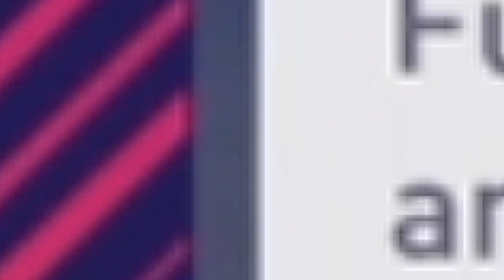Eine neue Zeit beginnt! | FIFA 18 Juventus Turin Karriere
▬▬▬▬▬▬Unterstützt mich mit einer Spende!▬▬▬▬▬▬

▬▬▬▬▬▬▬▬ SETUP ▬▬▬▬▬▬▬▬

1. Monitor

2. Monitor

▬▬▬▬▬▬▬▬ SOCIAL MEDIA ▬▬▬▬▬▬▬▬

▬▬▬▬▬▬ FIFA 18 BESTELLEN ▬▬▬▬▬▬

Fifa 18

Fifa 18 Points

▬ FRAGEN ▬

Danke für jede Unterstützung!